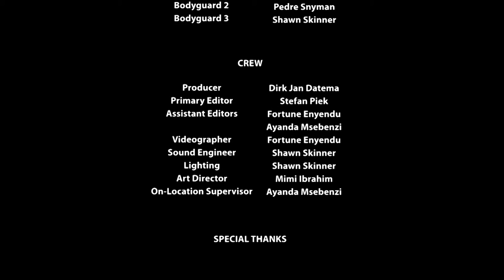Requiem Short Film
Requiem Short Film - Written and directed by Stefan Piek. Staring Wesley Shacks, Stephan Basson, and Tarryn Genever-Stuart.